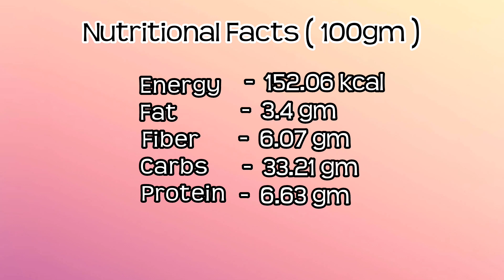Brown Top Millet Pulao| Healthy Pulao |Best Food For Breakfast and Lunch| Weight Loss and Fiber Rich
Nutritional Facts ( 100gm )

Fat        -  3.4 gm
Fiber    -  6.07 gm
Carbs   -  33.21 gm

The recipe is Brown Top Millet Pulao. This recipe is a great combination of Brown Top Millet and veggies along with readily available veggies at your home. It contains high Protein and Rich in Fiber.

The major health benefit is weight loss and Having high Protein and High Fiber.

You want to eat Pulao , also want high protein and fiber but not to take high calori and carbs then this recipe is for you.